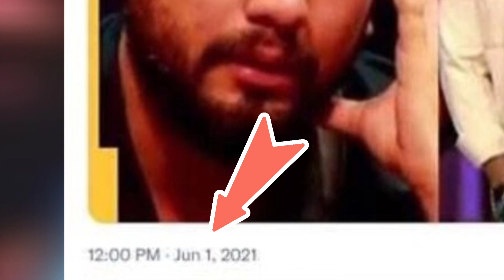LAWRENCE BISHNOI के नाम पर AK 47 दिखा मांगी फिरौती | GOLDY BRAR TWEET ON ELVISH YADAV | BIG BOSS